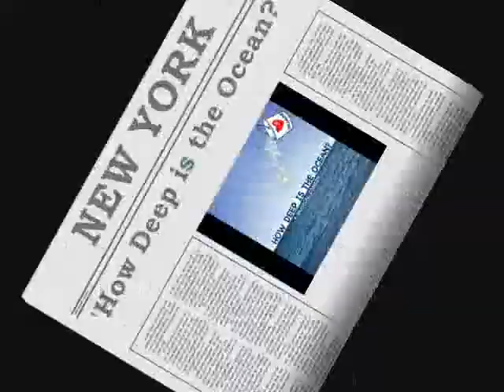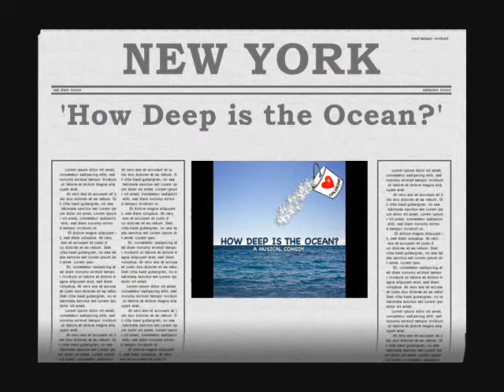How Deep Is The Ocean? A Musical Comedy (2012)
Video Tribute for Premiere at NYMF 2012 by PC ItalianWebSite

Opening show on 12th July 2012